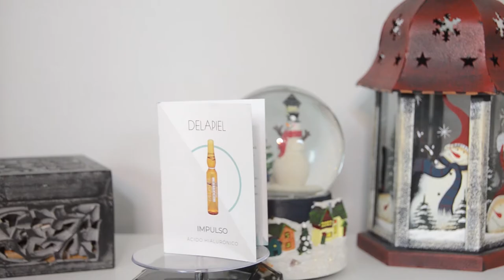Mi última Birchbox Diciembre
Seguir Leyendo
Le muestro la última caja de birchbox que voy a comprar. la de diciembre

Outfit/ What i'm wearing?:
Pijama: Lefties